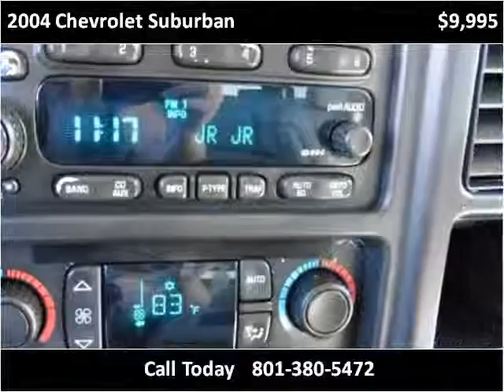2004 Chevrolet Suburban Used Cars Salt Lake City UT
This 2004 Chevrolet Suburban is available from Dealer World.